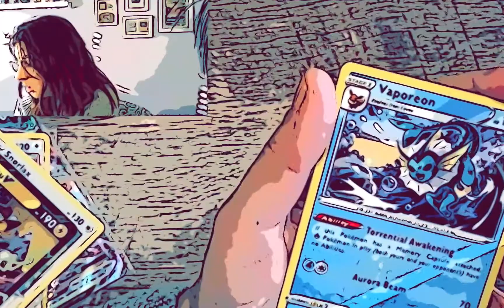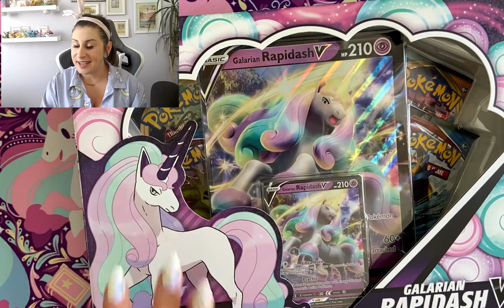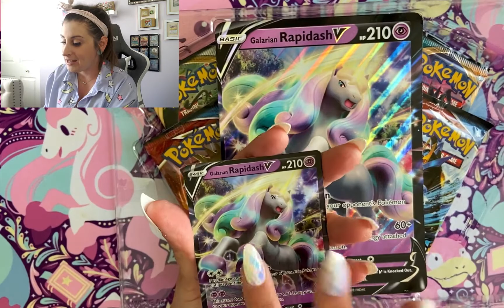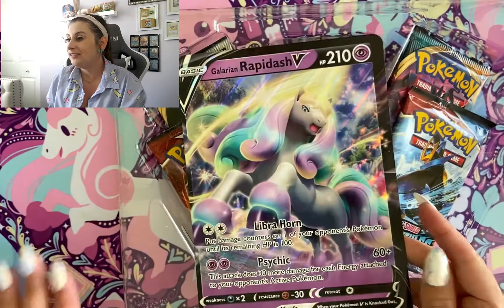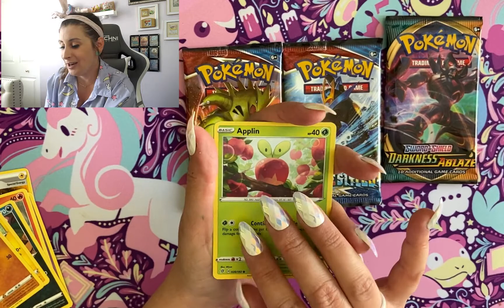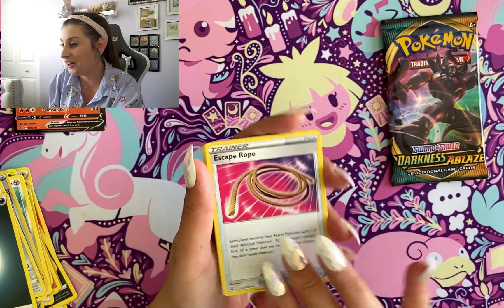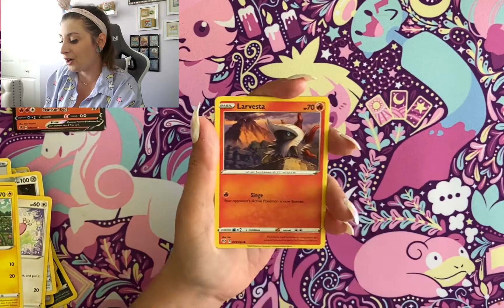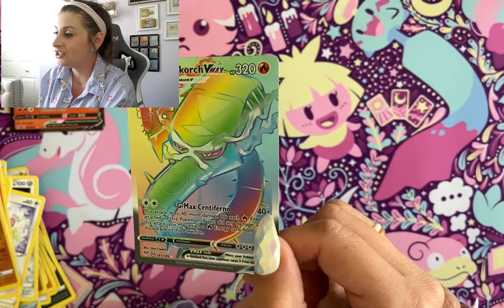*HAPPY PRIDE* Opening Galarian Rapidash V box - HITS!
This week we are celebrating Pride 2021 with the beautiful and sparkly Galarian Rapidash. You don't want to miss the hits!

Tell me your pride stories!

New VIDEO Tuesdays!

- Share LOVE

-- Be kind, queer, and love --